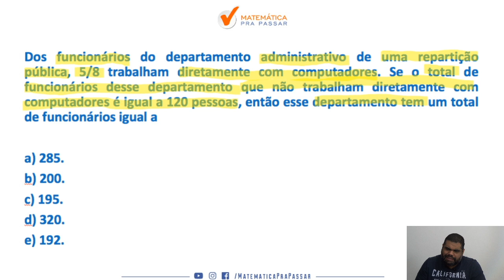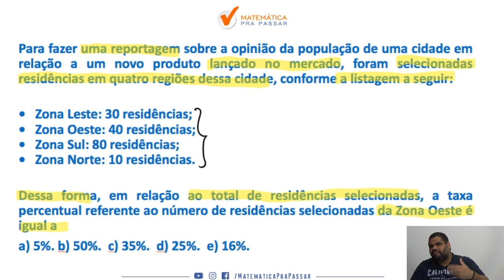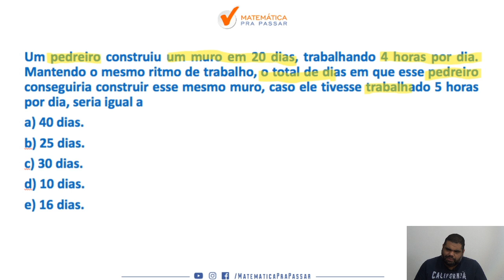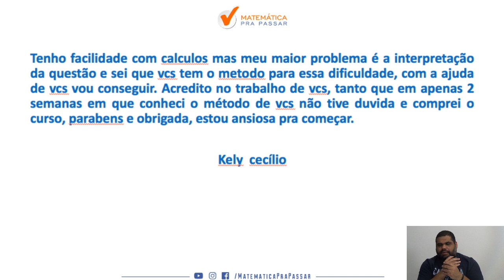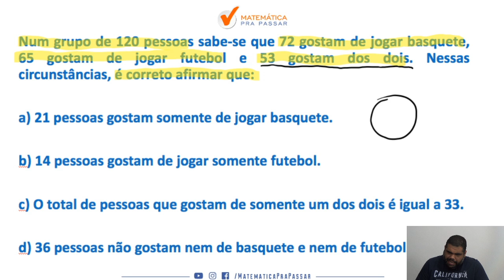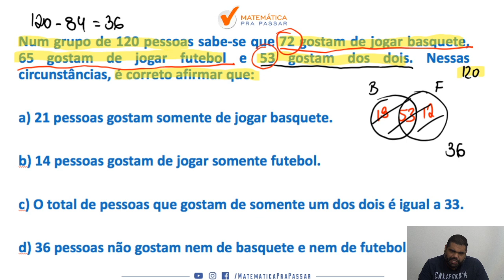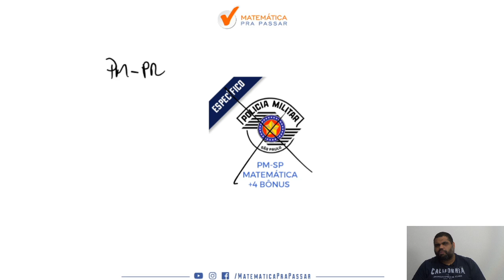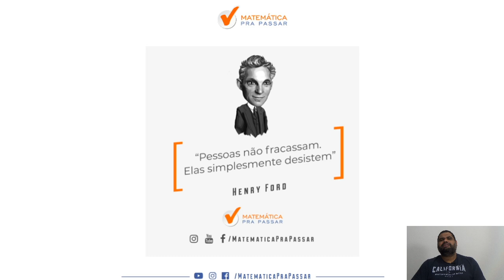PM PR : Como estudar matemática parte 24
Você está sofrendo com a Matemática para PM PR ?

Nesse vídeo você irá aprender Matemática para a prova da PM PR  e assim transformar sua vida e realizar seu sonho de ser aprovado .

Nessa aula você irá ver que Matemática para o concurso do PM PR  não é um bicho de 7 cabeças e com o MÉTODO MPP você terá um passo a passo rumo a sua aprovação .

Essa é mais uma aula da nossa Série Original do MPP, PM-PR: Como Estudar Matemática.